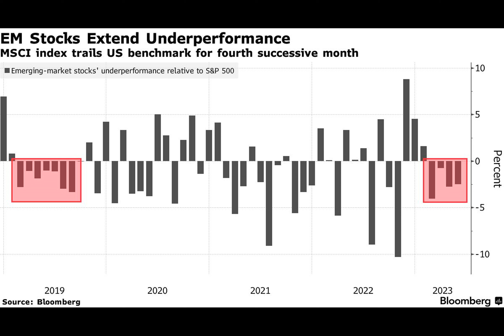Stocks in EM Slip to Worst Underperformance Since 2019 Trade War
Stocks in the developing world haven’t had such a bad run since the height of the US-China trade war four years ago.